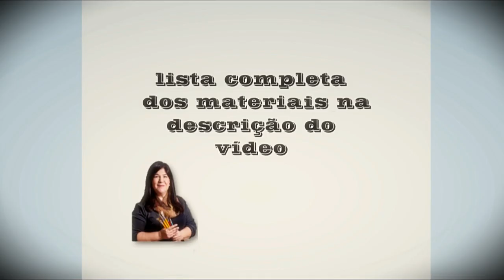Amor, Fé e Gratidão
Kit Amor Fé Gratidão – by Célia Bonomi

Você não pode perder essa dica!!!

Nesse vídeo vou te ensinar a fazer uma linda placa com os dizeres: “Amor, Fé e Gratidão”

Uma peça que você poderá usar na decoração da sua casa, presentear ou até mesmo vender. Tenho certeza que todos vão amar.

Material:
  Kit Amor, Fé e Gratidão - by Célia Bonomi
  Tinta acrílica fosca, cores: concreto, rosa ciclame, branco, dark
  chocolate
  Estêncil tipo arabesco e estamparia
  Pincéis - ref: 456/22    ref: 462/4

Crédito:
Músicas: Skewls_Owt - Noir Et Blanc Vie

Projeto idealizado por Célia Bonomi
Executado por Célia Bonomi
Editado por Célia Bonomi
Vendido por Célia Bonomi